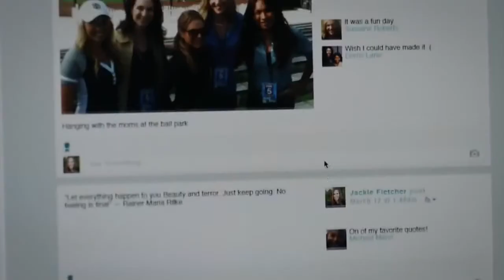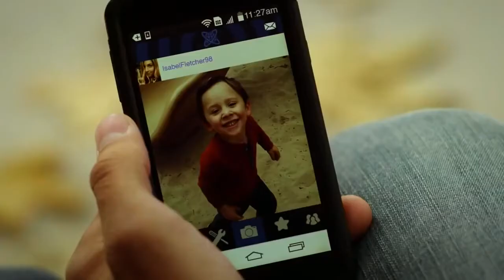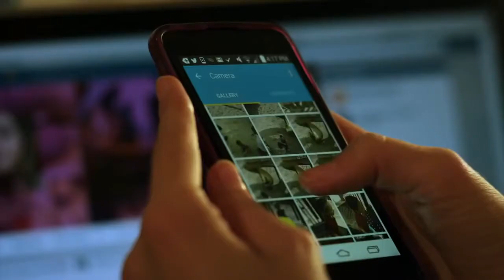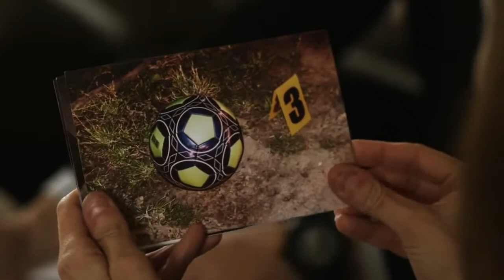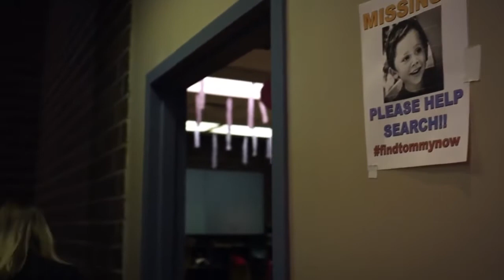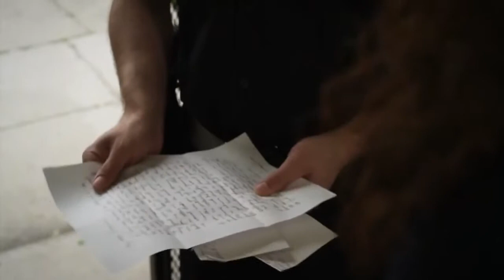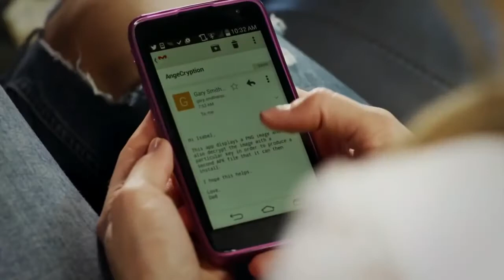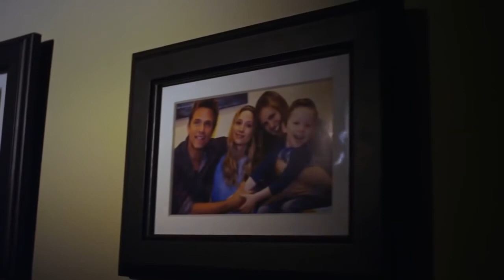Deadly Revenge ╸English Movie